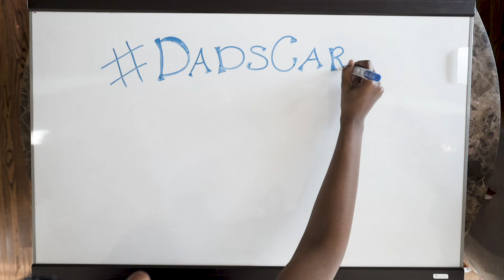Home Date Night Ideas (When you have kids)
In this video I show you some tips for having date night when you have kids in the house. I know it can be challenging but implementing these tips I'm confident that you and your loved one will be able to bond and spend the needed time together to grow your relationship

Season 1 of our podcast
" The Dadvocate " Is all about understanding the perspectives of people, highlighting conversations around fatherhood.